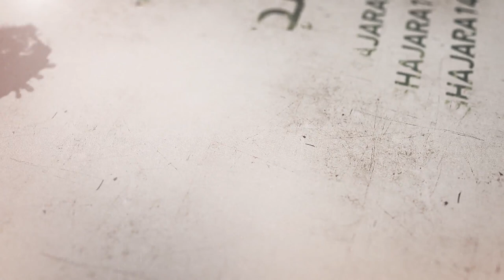172- شرح أصول الكافي - بحث في الغيب والعلم به - السيد جعفر الحسيني الشيرازي